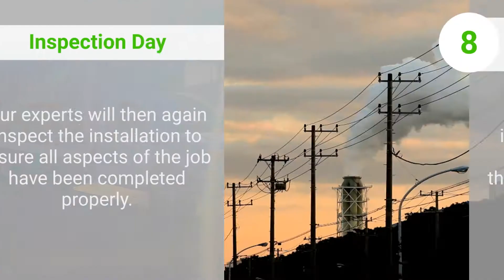Green Day Power: Solar Steps - Our Process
California's #1 Family-Owned Solar, Roofing & Generator Company